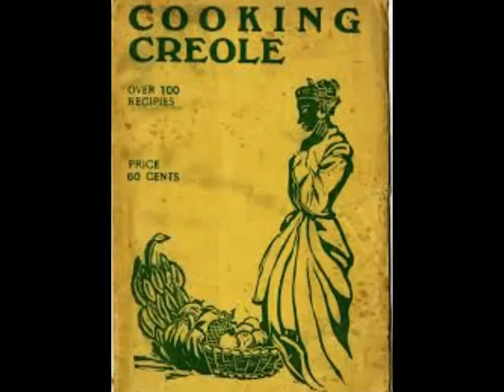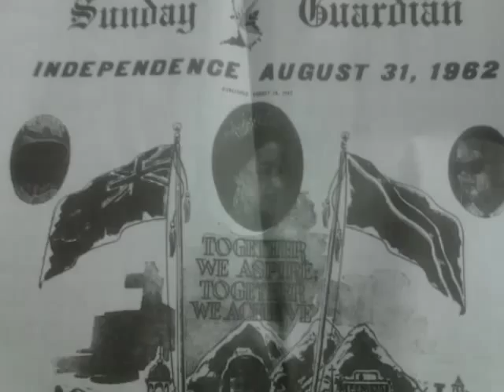A Brief History Of Trinidad & Tobago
A Short Documentary on The Early History of Trinidad & Tobago.